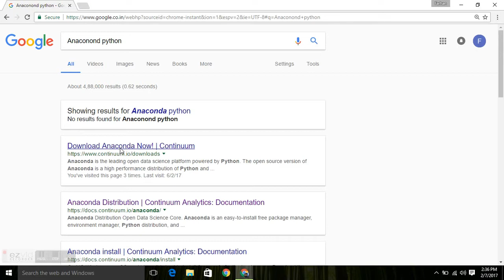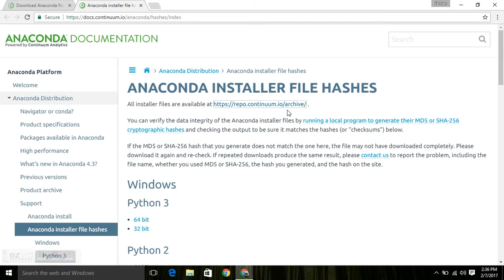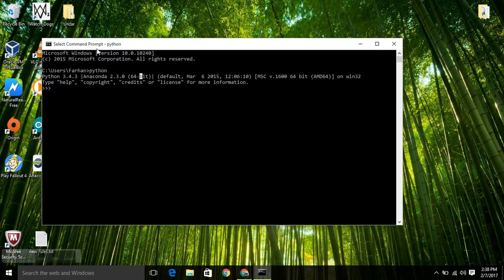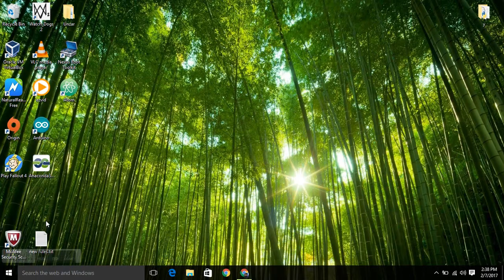The Most Amazing way to install python and Modules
python 2.7 alsow suppots kivy on windows so u can install it
But python 3.6 dos not support kivy on windows so if on other o.s u  can install it.
comand to upgrade pip - 'pip install --upgrade pip'
comand to install modules - 'pip install (name of module)'